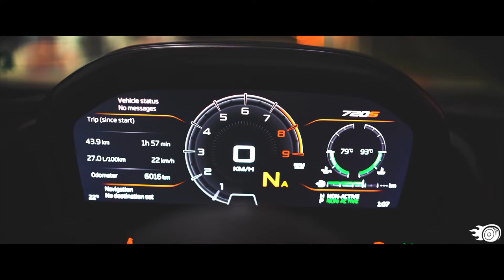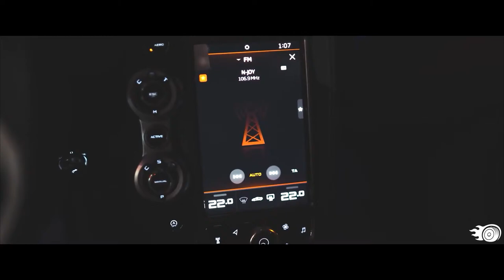BASS BOOSTED SONGS 2024 🎧 CAR MUSIC BASS BOOSTED 2024 🔈 BEST EDM, BOUNCE, ELECTRO HOUSE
These amazing music mixes will make your car ride to work or school an EDM paradise! Whether you're a fan of dance, pop, or hip-hop, these music mixes have something for you!

From car music to bass boosted songs, these mixes will have you feeling the Bass Everywhere! So turn up the volume and enjoy some of the best music around!

🔥Tracklist:
[00:00:00] - Give In To Me (Axynus x Casian x Dayana Cover)
[00:02:21] - Ass Like That (Termik, Badscandal Cover)
[00:05:39] - ONEIL & TITOV - The Chance
[00:07:47] - Sedai Y - I'm So Tired
[00:10:12] - New Rules (EQRIC, PHARAØH, Whoopa Cover)
[00:12:20] - Ur Just Horny (Meric Again, 22Angels Cover)
[00:14:25] - Helynt - Time
[00:17:42] - Besomorph & Anthony Keyrouz - Death Bed (ft. Lunis)
[00:20:00] - Outside(Ben Plum, PACANI, Nick Hades Cover)
[00:23:24] - Beamer, Benz, Or Bentley (54GODART, Don Barleone, PACANI Cover)
[00:25:32] - Meric Again, BRAN & Besomage - Lie Again
[00:27:41] - Dame Dame, Lunis - Beggin'
[00:30:07] - Robbe x New Beat Order x Britt Lari - Kings & Queens
[00:32:41] - DJSM & Robbe & New Beat Order - Salt_1
[00:35:00] - Ferrari (Cour, Meyo, Ravid ft. Timmy Commerford Cover)
[00:37:05] - Lucid Dreams (Faruk Orman & Ben Plum & PACANI Cover)
[00:39:22] - Some Say (SAVAS & C4TO & Zayda Cover)
[00:42:07] - As Long As You Love Me (PACANI _ Ben Plum Cover)
[00:44:46] - Vinsmoker x Marin Hoxha x XBlaze - Unstoppable
[00:47:07] - MOHA & Irma & MEQQ - ily
[00:49:24] - Congratulations (Reaktive, Veronica Bravo Cover)
[00:51:46] - Middle (Twin & Ben Plum Cover)
[00:55:02] - All Falls Down (NEMESIS, New Beat Order & Rachel Morgan Perry Cover)
[00:57:12] - California Dreamin_ (Reaktive ft. HALUNA Cover)
[00:59:27] - Niklas Long - Finally (ft. Adam Benjamin)

BASS BOOSTED
EDM BASS
2024
NEW
CAR
BASS
CAR BASS
CAR MUSIC
DROPS